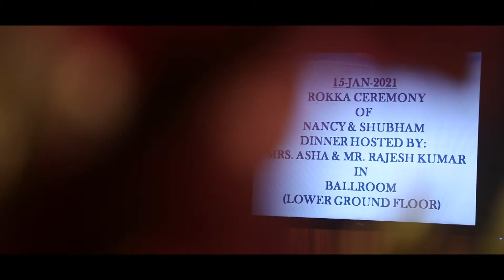Shubham & Nancy Roka Teaser